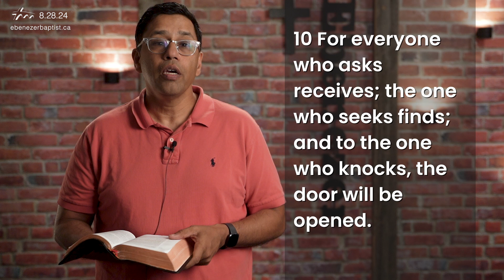Pastor Santosh Gets Us Ready For This weekends Prayer Service